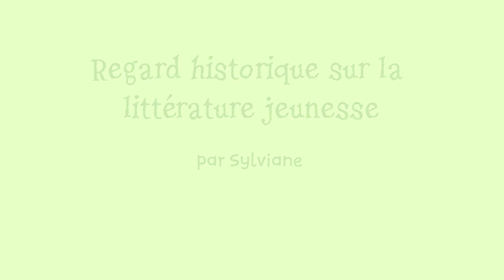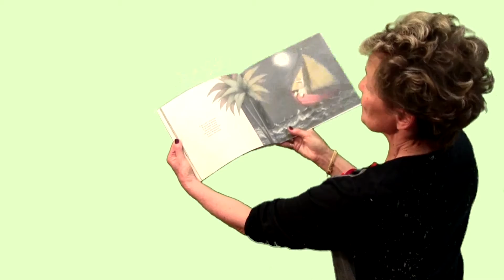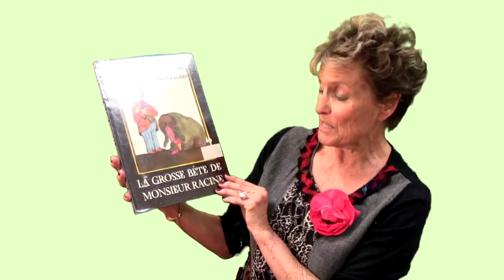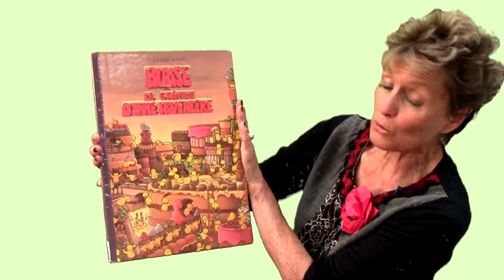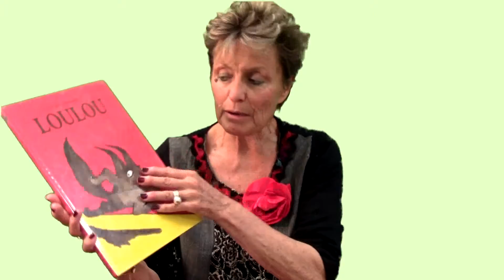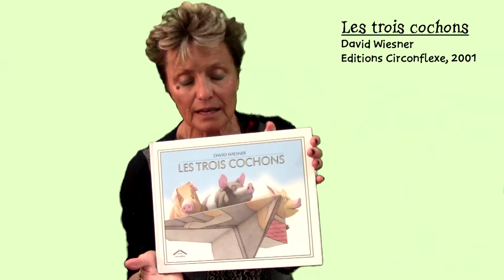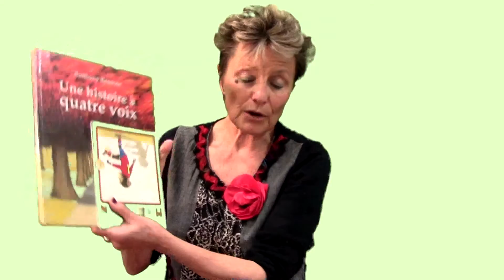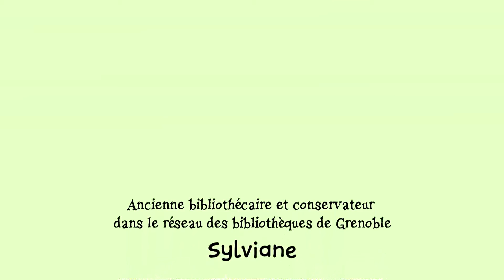Regard historique sur la littérature jeunesse - Partie 1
Voici le regard historique porté par Sylviane sur la littérature jeunesse.
Vidéo réalisée par Manon Pouyol.